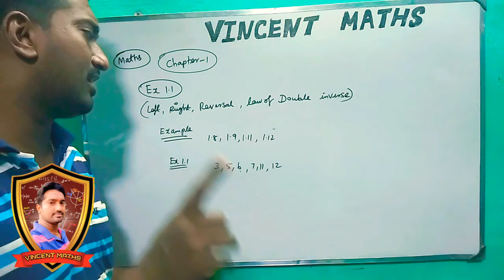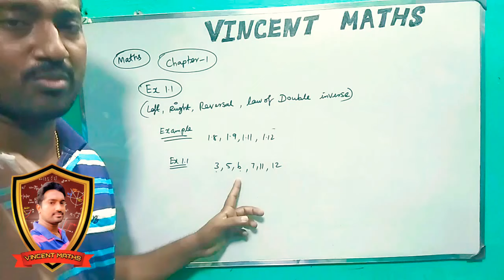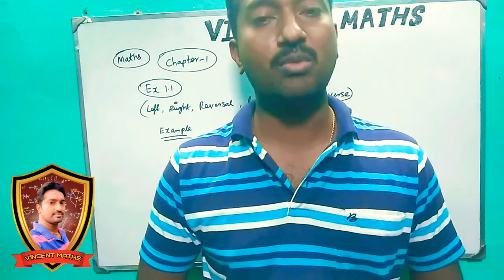12th|Time|For|Challenge #1|Maths| Chapter 1| Important|Questions|Vincent Maths